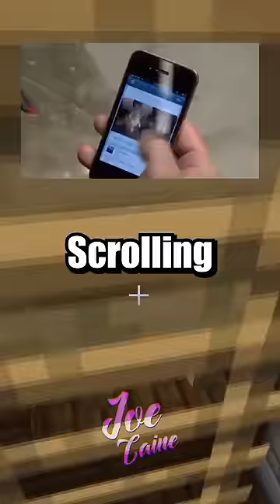Speedrunning YT Shorts #44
FYI the purpose of this video is satire and comedy, and I do not intend to disrespect or deprecate content creators featured in this short, I just wanted to shorten some aspects of their videos for my fellow ADHD shorts users.

Background MC parkour footage: @Ozercraft86  - check the actual speedrun god out

Also I obviously skip a lot of details about certain topics in the vid, so if you are interested in learning more you can find the featured vids below: